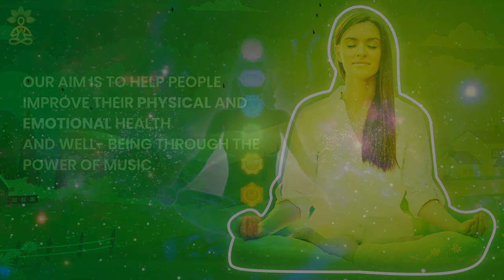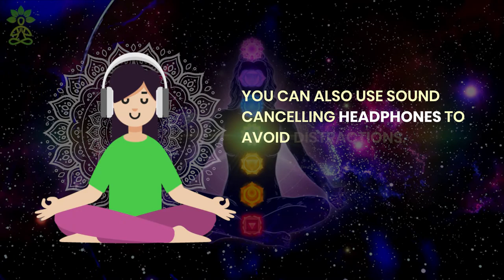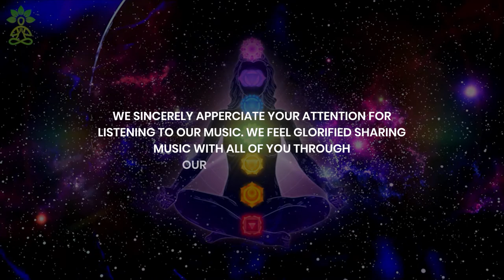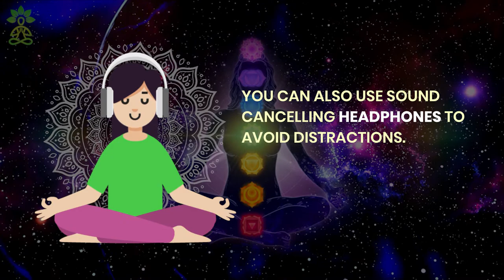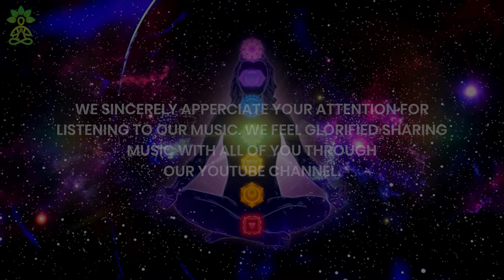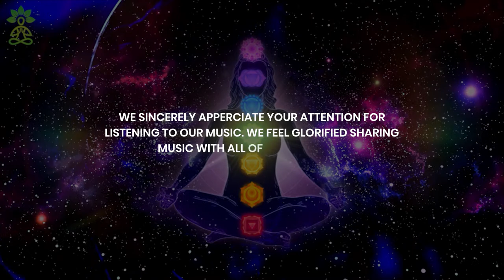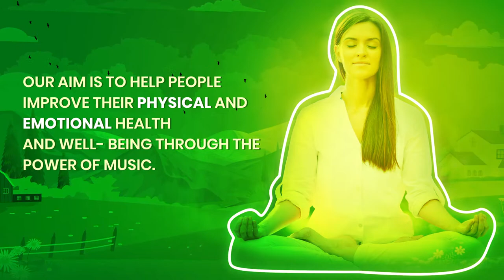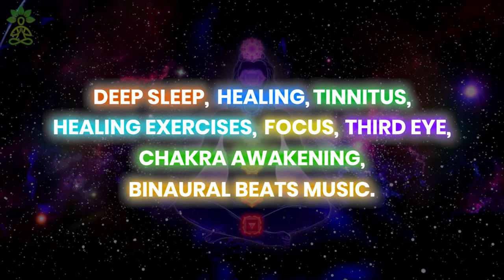Harmonize Heart and Brain | Heart Brain Coherence Music | 0.1 Hz Frequency | Calm Music for Heart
Listen to this healing isochronic tone of 0.1 HZ frequency to harmonise the heart and brain coherence. This is a 0.1 HZ breathe frequency that helps to fill your heart with compassion and alert your brain to be connected with the heart.

Various systems such as the nervous system, cardiovascular system and immune system work together harmoniously to harmonise heart and brain coherence.
Give keen concentration in music, feel free and make the best meditative mind. Seat in a comfortable position and take a slow deep breath from the belly, inhale through the nose and wait for 3-5 seconds then exhale through the nose and wait for 3-5 seconds. Repeat this for 10-15 minutes for the best result.